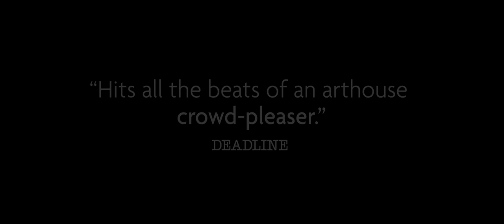BETWEEN TWO WORLD OFFICIAL TRAILER - (2023)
Famed author Marianne Winckler (Juliette Binoche) goes undercover to investigate the exploitation of the working class in Northern France. She eventually lands a job as a cleaner on the cross-channel ferry and develops close connections with the other cleaning women, many of whom have extremely limited resources and income opportunities.

As she learns more about the plight of these workers, Marianne struggles with her deception towards them and tries to rationalize that it's for the greater good.

Director: Emmanuel Carrère
Producer: Emmanuel Carrère, Olivier Delbosc, Julien Deris, David Gauquié
Writer: Emmanuel Carrère, Florence Aubenas, Hélène Devynck
Release Date (Theaters): Aug 11, 2023  Limited
Release Date (DVD): Sep 12, 2023
Runtime: 1h 47m
Distributor: Cohen Media Group
Production Co: Centre National du Cinéma et de L'image Animée, Studio Exception, Orange Cinéma Séries, La Banque Postale Image 13, Sofica Manon 10 , France 3 Cinéma, Région Normandie, Canal+, Curiosa Films, Cinéfrance Studios, France Télévisions

Credit: Cohen Media Group, Centre National du Cinéma et de L'image Animée, Studio Exception, Orange Cinéma Séries, La Banque Postale Image 13, Sofica Manon 10 , France 3 Cinéma, Région Normandie, Canal+, Curiosa Films, Cinéfrance Studios, France Télévisions